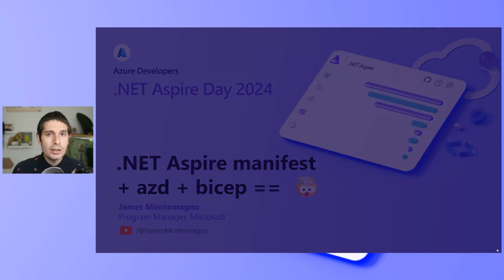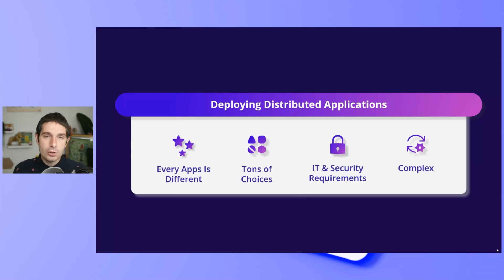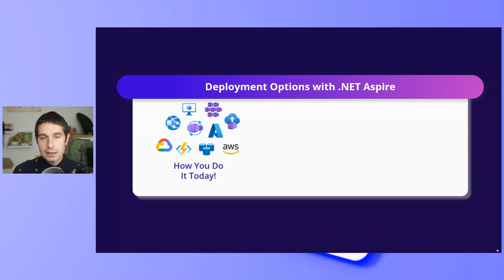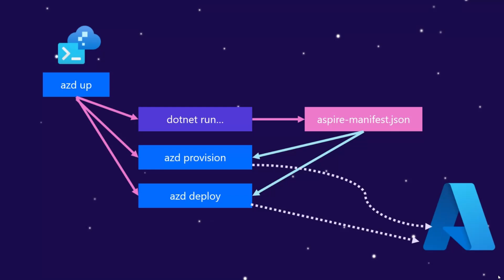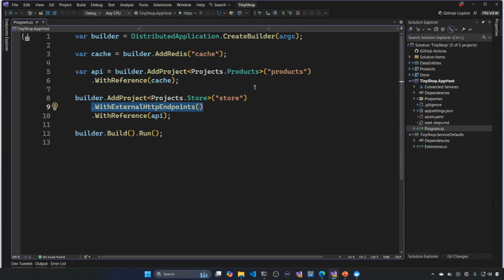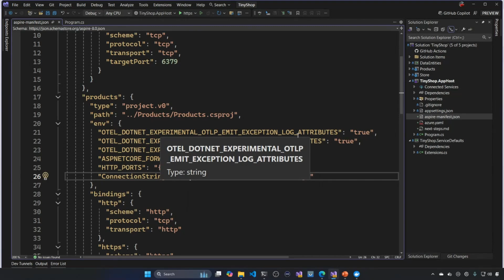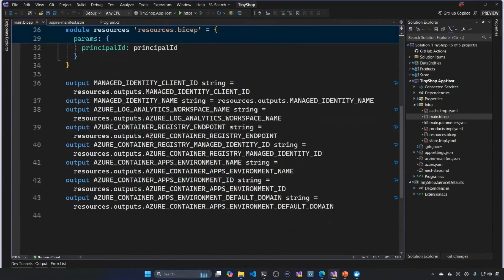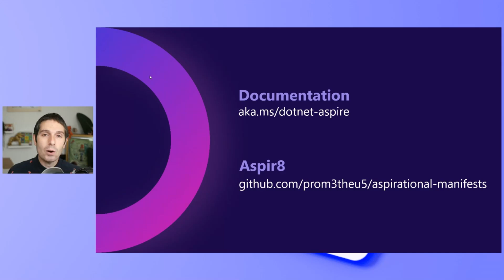.NET Aspire Manifest + azd + Bicep == 🤯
How does .NET Aspire and AZD figure out WHAT to deploy to Azure Container Apps when you azd up? Let me show you under the hood how this all works!

🔎 Chapters:
00:00 Under the hood of the azd up command in .NET Aspire
00:39 .NET Aspire overview
01:45 Deploying Distributed Applications
02:59 Deployment Options with .NET Aspire
05:13 Deploying our app with azd up
07:04 Demo
13:55 Resources

Featuring: James Montemagno (@JamesMontemagno)